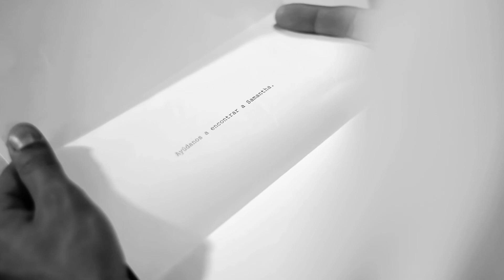Los Starsky - Buscando a Samantha Vol1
Cine minuto producido por lunapsis films D.R. 2013

Cast:
Los starsky
Ari Macias
Pibe Macias

Samantha
Sol Athziri Villalobos

Detective
Francisco Silva - Detective

Voz en Off: Sema

Fotografía:
África Eleazar

Asistente de Fotografía:
Jaime Zaragoza

Producción:
Aristoteles Macías

Diseño Sonoro:
Estudio Bamboo

Dirección:
Africa Eleazar